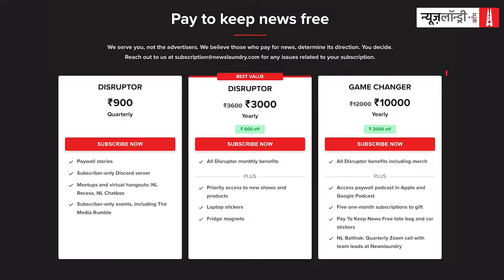बेघरों की जान लेती Cold Wave और शिक्षा की बदहाली बयां करती 'ASER' की Report | NL Charcha 302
इस हफ्ते चर्चा के प्रमुख विषय दिल्ली में coldwave के कारण मरते बेघर लोग, रिपोर्टर्स कलेक्टिव की एक रिपोर्ट के अनुसार- प्रधानमंत्री बनने के बाद नरेंद्र मोदी ने की राज्यों की टैक्स हिस्सेदारी में कटौती करने की कोशिश और देश में शिक्षा के हालातों पर जारी एनुअल स्टेटस ऑफ एजुकेशन (aser) की report - जिसके मुताबिक, देश में 14 से 18 वर्ष की आयु के लगभग 42.7 फीसदी छात्र अंग्रेजी में वाक्य पढ़ने में असमर्थ आदि रहे.

इस हफ्ते चर्चा में सेंटर फॉर होलिस्टिक डेवलपमेंट के कार्यकारी निदेशक सुनील कुमार आलेडिया शामिल हुए. इसके अलावा न्यूज़लॉन्ड्री टीम से मुख्य संपादक रमन किरपाल, हृदयेश जोशी और स्तंभकार आनंद वर्धन ने चर्चा में हिस्सा लिया. वहीं, चर्चा का संचालन न्यूज़लॉन्ड्री के प्रबंध संपादक अतुल चौरसिया ने किया.

पत्रकारों की राय क्या देखा, पढ़ा और सुना जाए
रमन किरपाल
जानलेवा ठंड पर न्यूज़लॉन्ड्री की रिपोर्ट
द रिपोर्टर्स कलेक्टिव की रिपोर्ट

हृदयेश जोशी
नेटफ्लिक्स पर फिल्म - थ्री ऑफ अस

आनंद वर्धन
मायरोन वेनर की किताब - द चाइल्ड एंड द स्टेट इन इंडिया

सुनील कुमार अलेडिया
ऑनलाइन मुफ्त लाइब्रेरी- आर्काइव.ओआरजी

अतुल चौरसिया
एएसईआर (असर) की रिपोर्ट